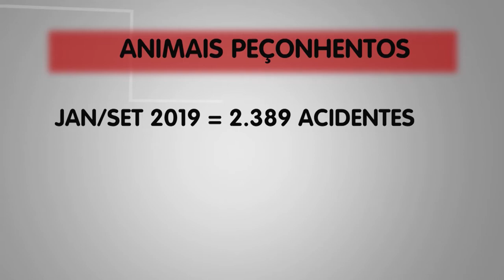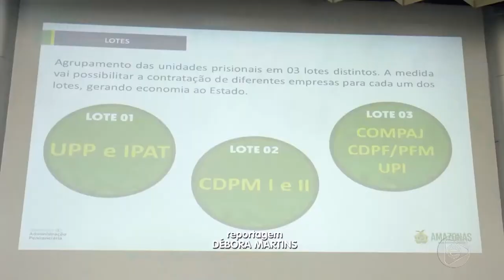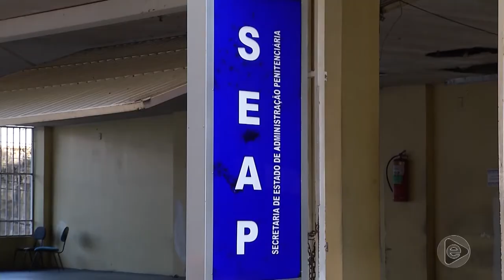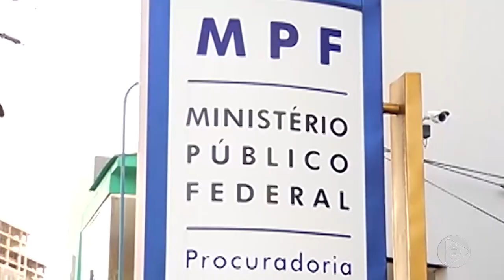6 Horas Notícias – 18 10 2019 02º Bloco